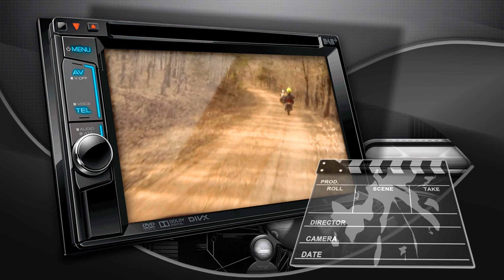TATless - Thank God For The Open Road by the Flatlanders (see disclaimer)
This video represents a failed attempt at a dual sport motorcycle ride along the Trans America Trail from Fayetteville, Arkansas towards the eastern Arkansas border. We ended up aborting the attempt due to persistent rain and cold.